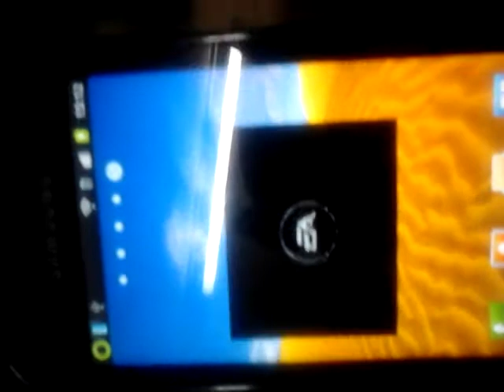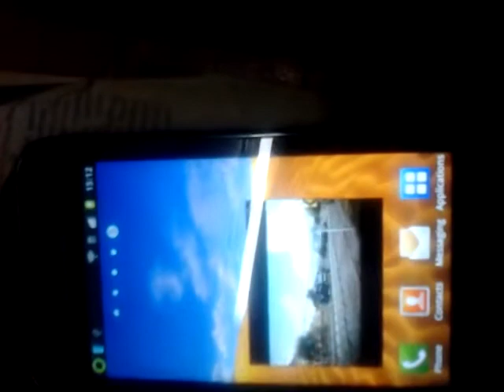MultiWindow On My Broken Galaxy SL :)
Why do we need Note 2  and JellyBean if we have the same features on Gingerbread and single core processor :)